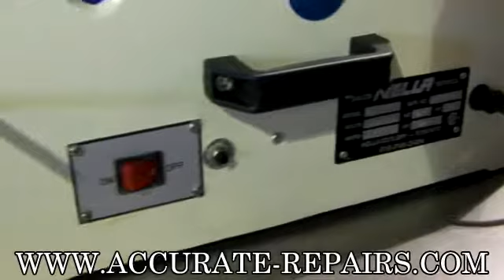Omcan SM302 Bread Slicer - Refurbished